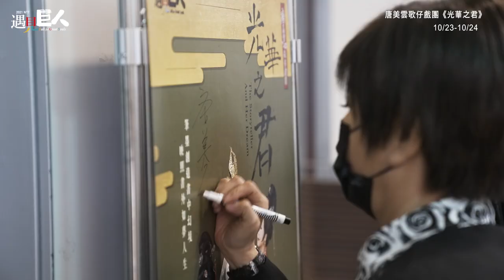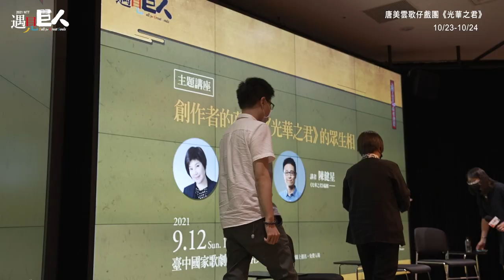一日藝術家直擊－國家文藝獎得主唐美雲 《光華之君》宣傳日常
在舞台上以各式各樣的角色登場的國家文藝獎得主唐美雲，在日常除了演出排練與宣傳工作之外，都做些甚麼休閒活動呢？在新製作的籌備期，唐老師又如何進行準備？NTT特派員這次跟著《光華之君》的宣傳行程，直擊唐美雲老師在臺中的一日！

2021 NTT遇見巨人─唐美雲歌仔戲團《光華之君》
故事受日本古典文學《源氏物語》啟發，由國家文藝獎得主唐美雲與京劇小天后黃宇琳分別飾演光華君與藤夫人，此2角色原型來自《源氏物語》中心人物光源氏與創作者紫式部。故事敘述文采洋溢的藤夫人，透過書寫將人生的情感失落，投射在其筆尖人物光華君。在一次意外，發現光華君竟逐漸出現自我意識，這令她難以置信，進而陷入思索，與其展開對話。兩人持續對「情」提出質問，對比著光華君一生周旋在眾多女性間的情感風流，藤夫人追求的卻是願得一心人。

《光華之君》劇中的現實角色藤夫人透過創作主筆，扭轉了筆下人物光華君的際遇，對照紫式部之於光源氏，兩者皆刻畫現實世界與虛構小說的荒謬對應，也投射出創作者對真實生活的期盼與虛幻之上落空後所帶來的失落。細膩展現世間有情之人面臨情執的痛苦，進而點醒眾生。

演出時間 |
2021/10/23(六) 14:30
2021/10/24(日) 14:30